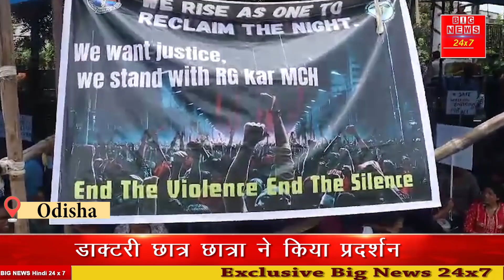कटक एससीबी मेडिकल कॉलेज के सभी छात्र छात्राओं ने भी मेडिकल कॉलेज परिसर में अपना धारणा प्रदर्शन किया